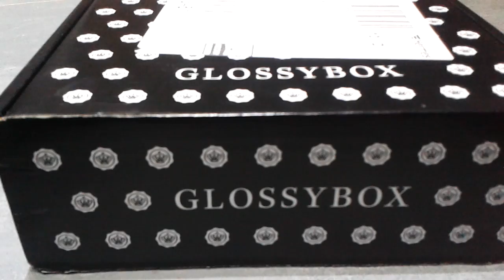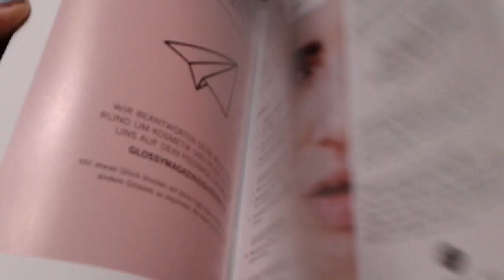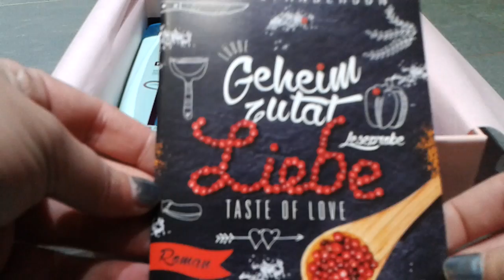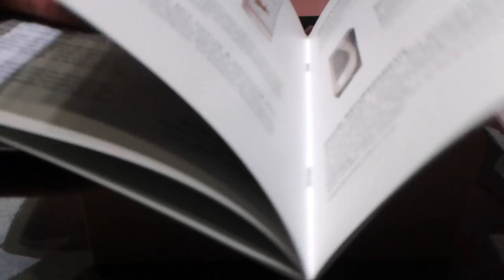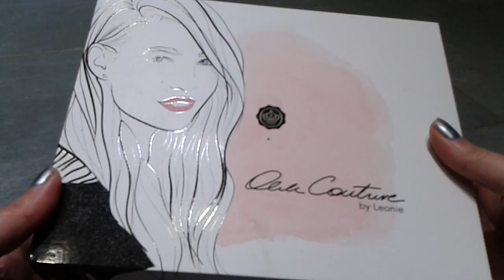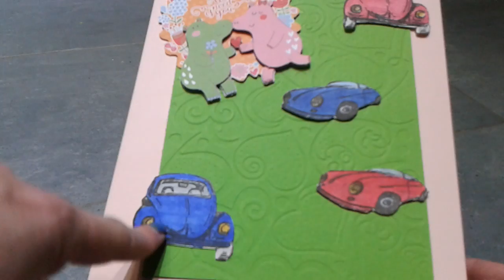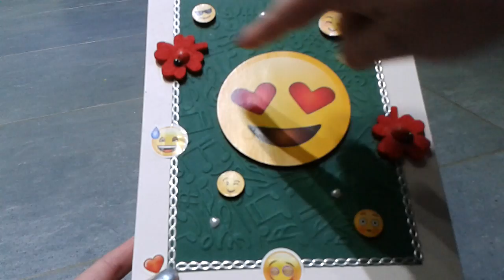Meine aktuelle Glossy Box und was aus der leeren Box wird